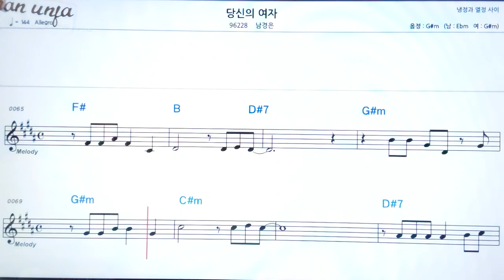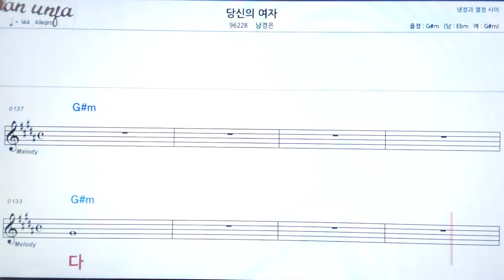당신의 여자/남경은👍악보, 기타 코드,가사,Karaoke*가라오케 반주